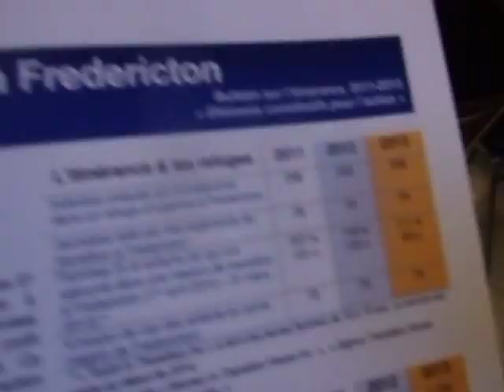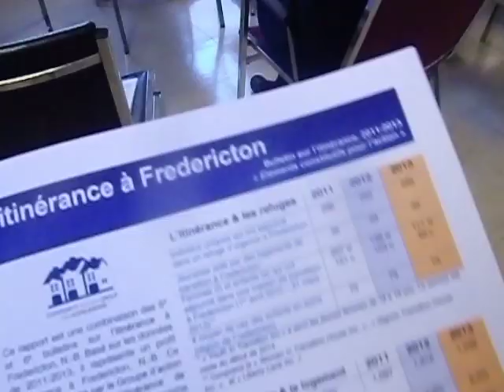Fredericton Councillor Mike O'Brien is asked about Charles LeBlanc Blog being shut down!